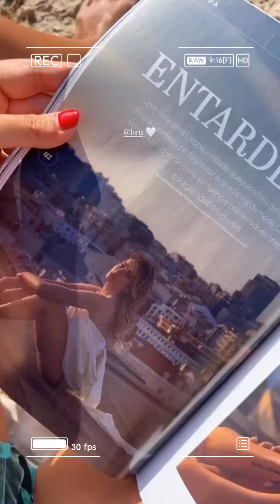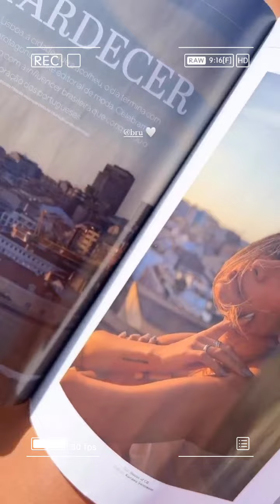ÚLTIMA HORA❤️BERNARDO SOUSA ❤️BRUNA GOMES VAI AO SALÃO❤️REVISTA CRISTINA